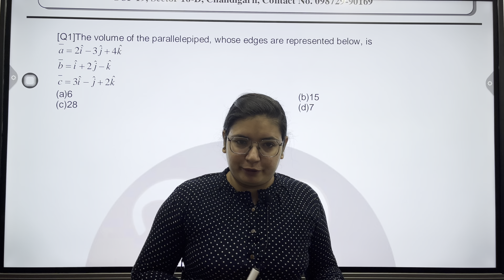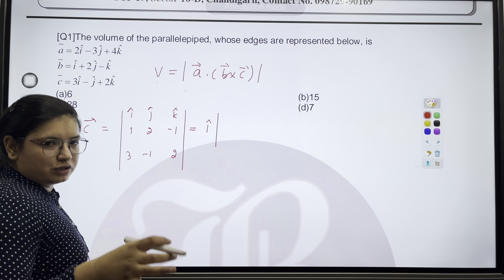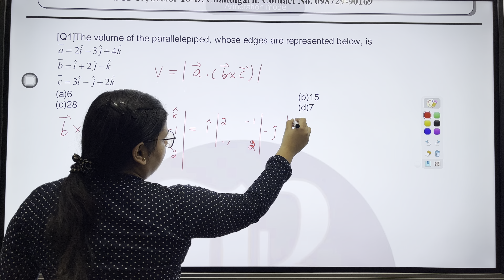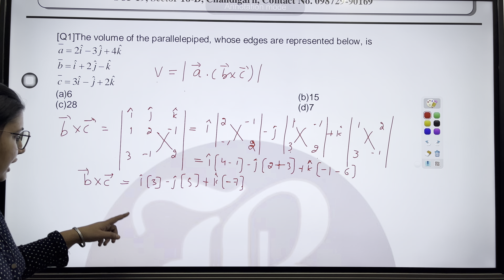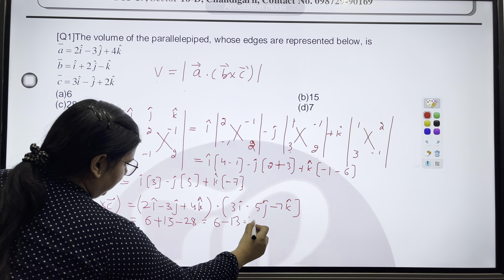Part 3 hp pgt 2016 previous year paper solution | BANSAL ACADEMY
👻Start Your HP PGT Commission Exam Preparation With Bansal Academy.

Subjects⤵️
1️⃣ Physics
2️⃣ Chemistry
3️⃣ Maths
4️⃣ Biology

Course Includes:-
✅ Syllabus Completion in just 3 months
✅ Revision Batch Till Exam
✅ Live Lectures
✅ Recorded Lectures
✅ Notes + Assignments
✅ Test Series